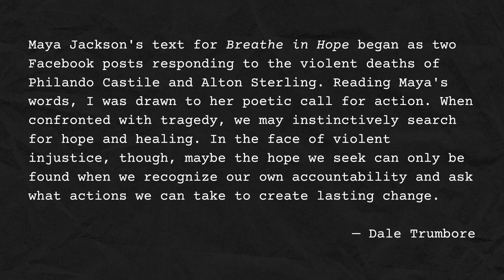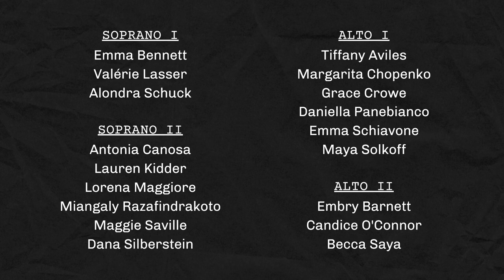BU Treble Chorus - "Breathe in Hope," by Dale Trumbore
Text by Maya Jackson
Directed by William Culverhouse
Video editing by John Cockerill